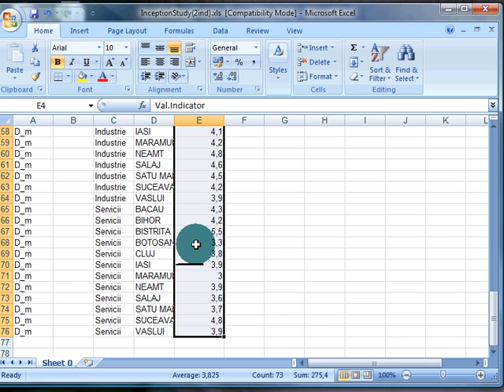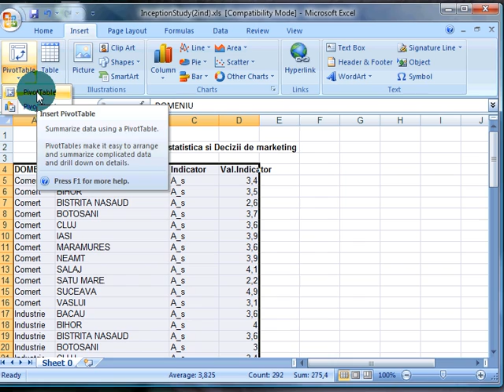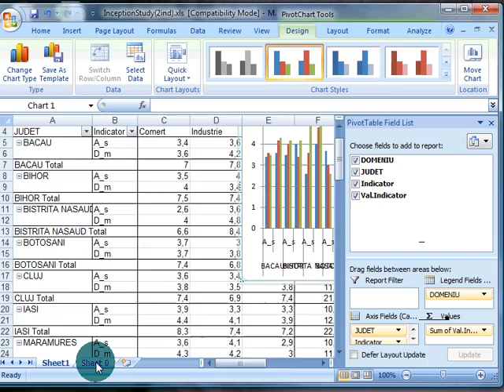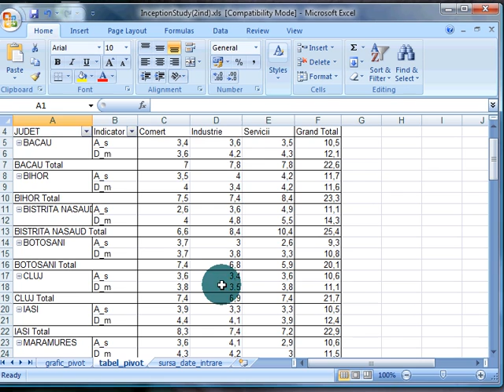cityaudit9.3 - generare tabel si grafic pivot cu MS Excel